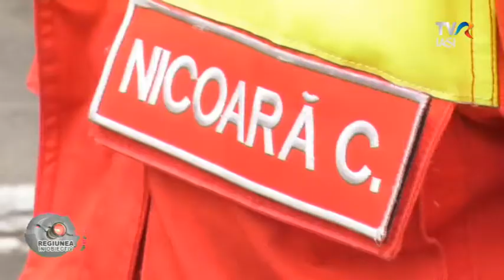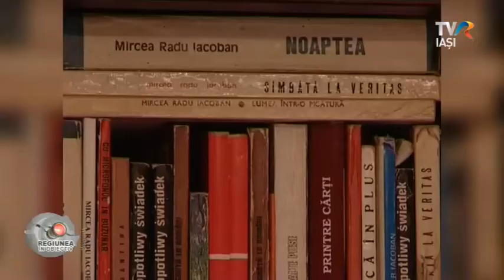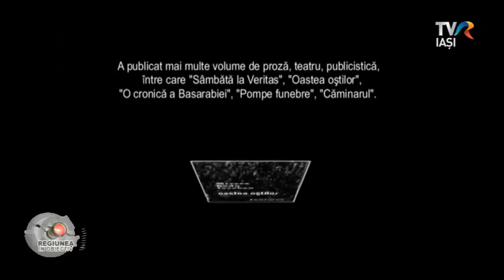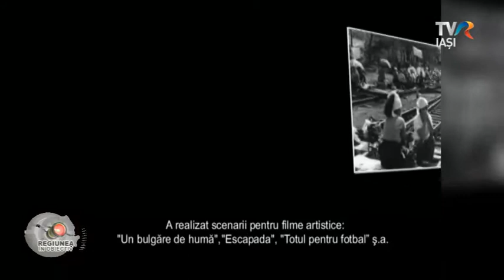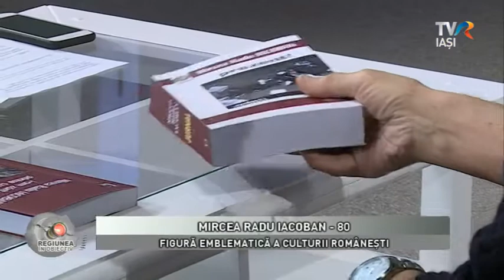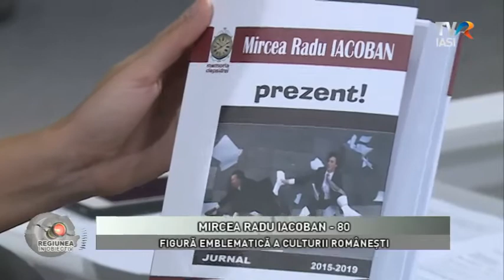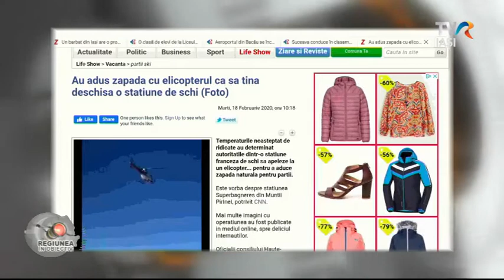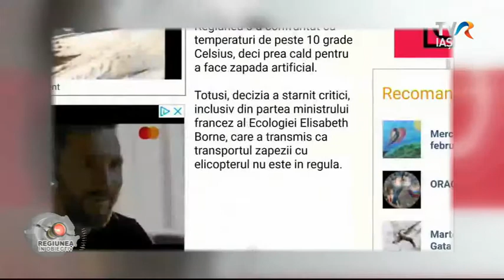REGIUNEA IN OBIECTIV 18 februarie 2020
În emisiunea de astăzi, îl aniversăm pe scriitorul Mircea Radu Iacoban, figură emblematică a culturii ieşene. Mâine este ziua sa, iar astăzi vine în platoul "Regiunii în obiectiv"!

În partea a doua, Anca şi Raluca “se bat” în vacanţe. Este vorba despre redactorii TVR Iaşi, Raluca Aftene şi Anca Medeleanu. Raluca s-a întors duminică din Bucovina, unde a făcut filmări pentru emisiunea "Descriptio Moldaviae". Anca a fost în vacanţă, într-o ţară exotică. De la tiroliene pe munte la vastul ocean, de la zăpadă la temperaturi de vară, aflaţi experienţele lor, astăzi, la ora 16.00.